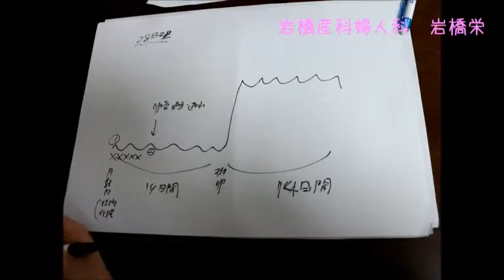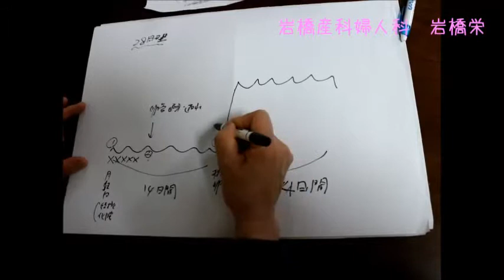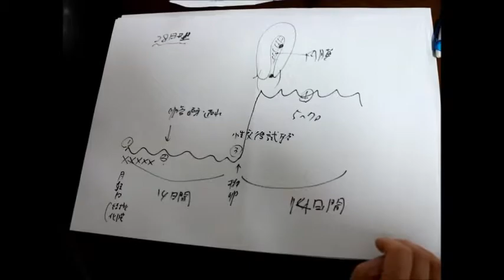不妊の検査について 【 うろうろ和歌山 】 和歌山県 和歌山市 岩橋産科婦人科 女医 岩橋栄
私の友達　和歌山市関戸の岩橋産科婦人科の医師岩橋栄が
不妊の検査について簡単に説明させていただいております。

不妊症治療、思春期相談、更年期相談、月経異常、避妊相談、子宮がん検診、漢方治療など
岩橋産科婦人科
和歌山県和歌山市関戸1-6-44